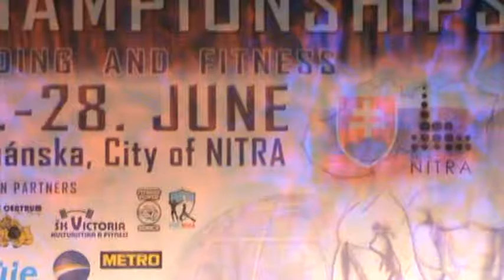2014.06.28.INBA-PAVEL NOVÁK-video-57-PAÁL MODE-Paál László